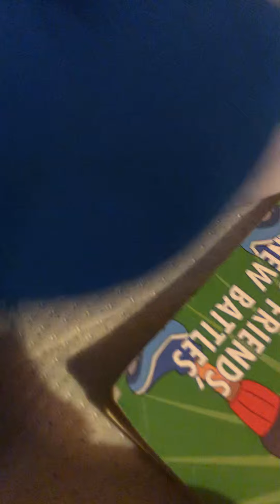Sonic the Pokémon trainer part 1